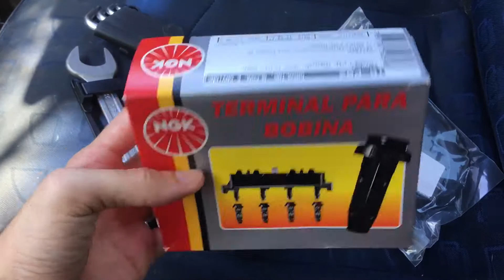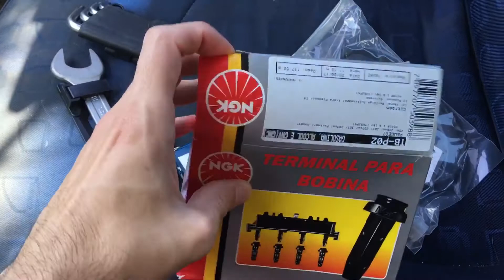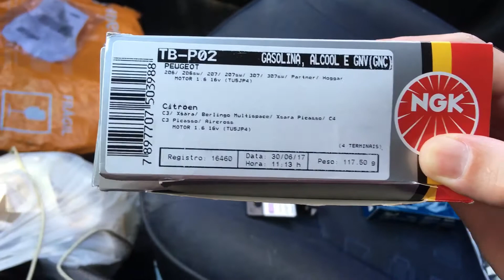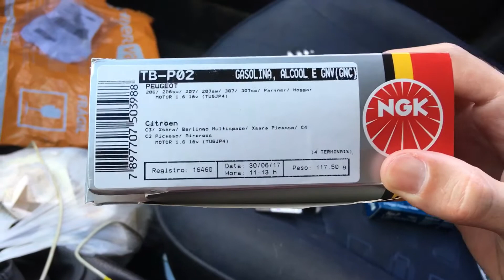Como Melhorar o Consumo e Resposta do Motor 🔥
Mais uma vez venho falar sobre injeção eletrônica, consumo e resposta com as peças: Velas, Terminais para Bobina e Sonda Lambda. ⚙️

A grande curiosidade são os terminais para bobina, estas substituem os cabos de velas na maioria dos Peugeot. 💡

Carrovlog tá chegando aí, então relaxe e curta esse vídeo maravilhouser! 🍿

Vale lembrar que sou fundador e administrador do CLUBE 206, O MELHOR GRUPO DE 206/207 do WhatsApp! Se estiver interessado em participar, deixe um comentário. 😎

Parceiro(s)
F A B I A N O [Carro-vlog]